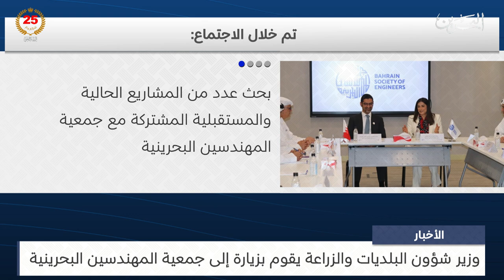البحرين مركز الأخبار : وزير شؤون البلديات والزراعة يقوم بزيارة إلى جمعية المهندسين البحرينية